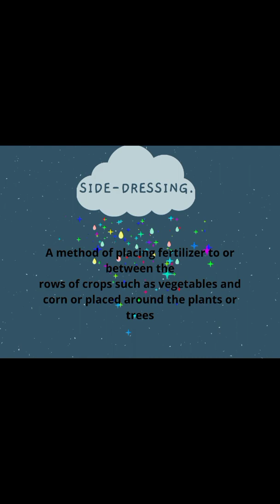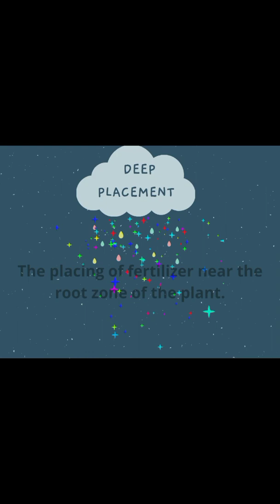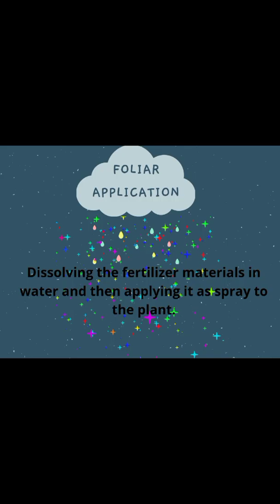AGRI: METHODS OF FERTILIZER APPLICATION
Broadcast application
Side dressing
Ring placement
Deep placement
Foliar application
Broadcast application
Side dressing
Ring placement
Deep placement
Foliar application